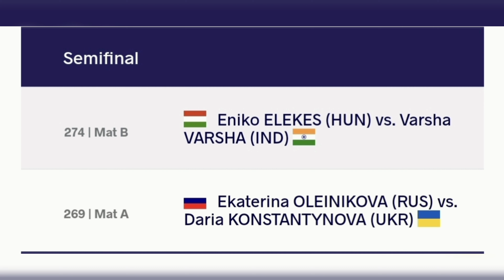News: Cadet World Championship Wrestling 2021 इन महिला पहलवानों ने सेमीफाइनल में प्रवेश कर लिया है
cadet world championship trials , wrestling live, 2021cadet world wrestling championship wrestling world championship, women 57kg bout, cadet free styler women 57kg world championship trials 2021,women 57kg bout, kusum haryana world championship trial,
 cadet world championship 2021 trials at Indira Gandhi stadium Delhi,
cadet wrestling world championship trials Delhi, cadet world wrestling championship trials,
cadet wrestling world championship 2021 trials, cadet wrestling championship 2021,
today wrestling live, wretling live today, today kushti dangal live, live kushti dangal today 2021, greco roman wrestling bout, aman gulia cadet wrestler, aman gulia pahalwan, aman gulia 48kg wrestler win gold medal in wolrd championship 2021, wrestler aman gulia 48kg,